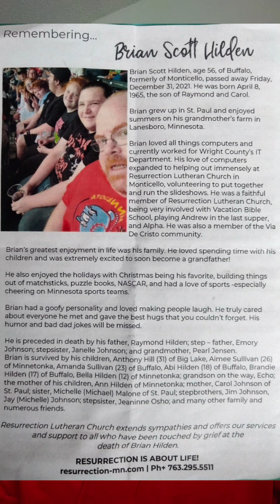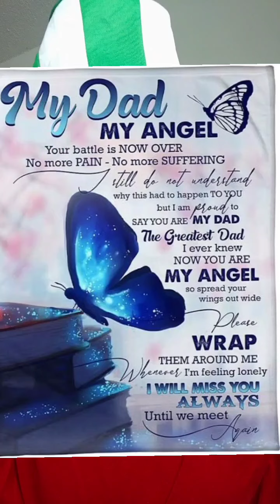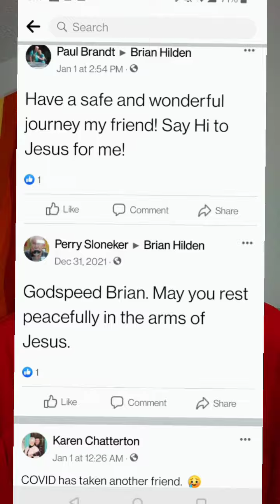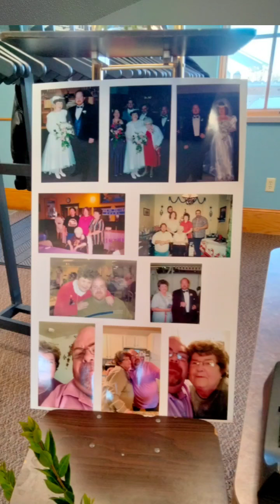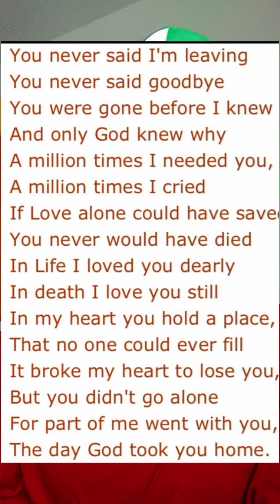In memory of Brian Hilden